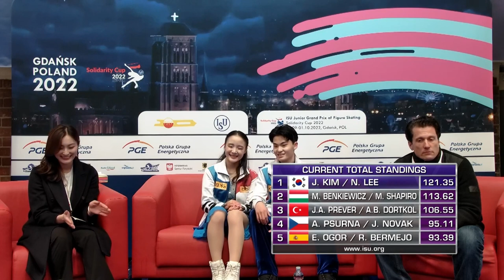KIM / LEE (KOR) | Ice Dance Free Dance | Gdansk 2022